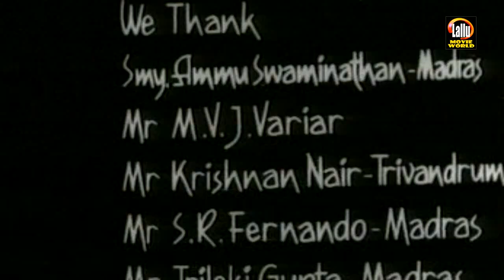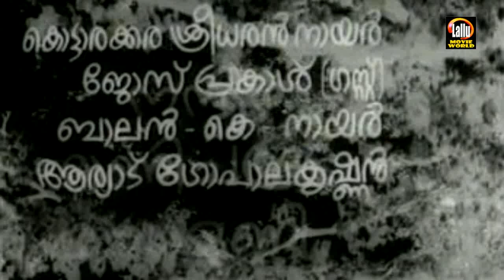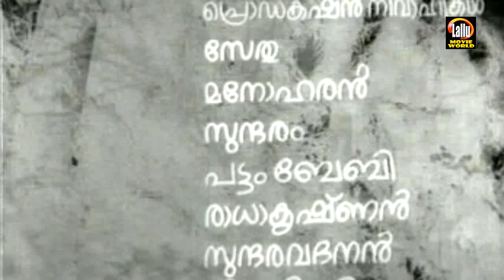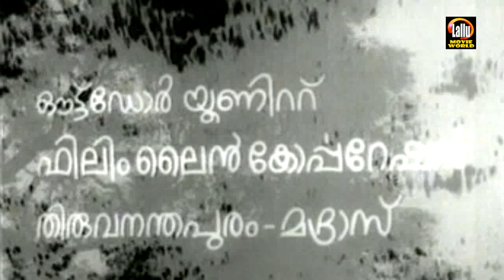Swapnam Malayalam Full Movie | Super Hit Malayalam Movie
Follow Our Whatsapp Channel Swapnam Malayalam Full Movie | Super Hit Malayalam Movie | Malayalam Full Movie

Director   :  Babu Nanthankode

Producer :  Sivan

Starring   :  Madhu, Nanditha Bose, Sudheer and Jose ... Welcome to Lallu Movie World Now You Tube Channel

|| ANTI-PIRACY WARNING ||

*COPYRIGHT PROTECTED*